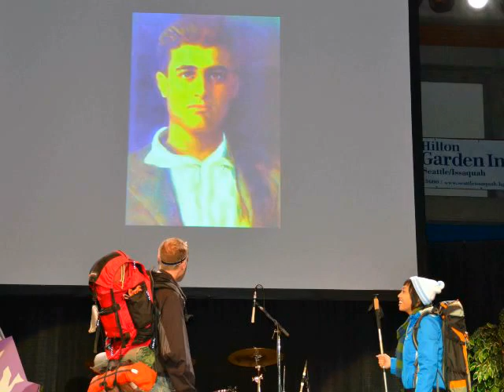YC Video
Archbishop Sartain shares his reflections on Youth Convention 2011 and his excitement for Convention 2012.